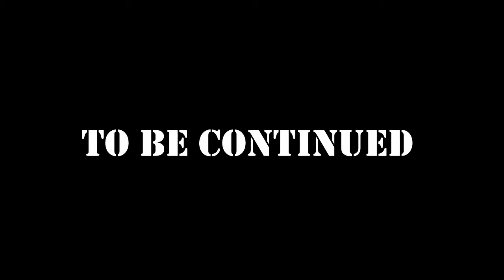Notch's Holiday Part 1 Minecraft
golden armor minecraft
golden armor minecraftgolden armor minecraft
golden armor minecraft